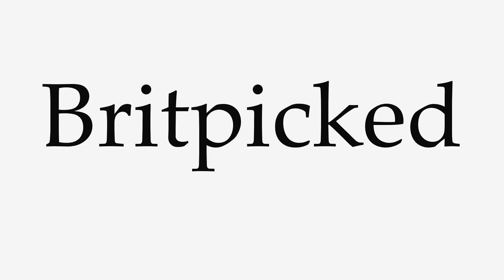How to Pronounce Britpicked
This video shows you how to pronounce Britpicked